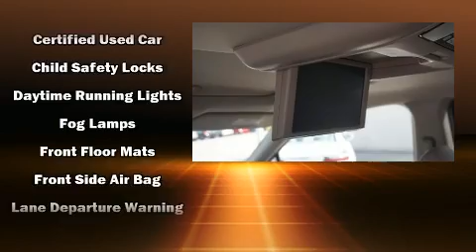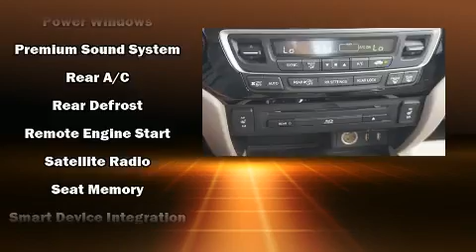2016 Honda Pilot Touring w/RES Navi 2WD in Alcoa, TN 37701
Airport Honda
3069 Alcoa Highway

Get excited about the 2016 Honda Pilot. Under the hood you'll find a 6 cylinder engine with more than 270 horsepower, providing a smooth and predictable driving experience. This model accommodates 8 passengers comfortably, and provides features such as: a rear window wiper, heated seats, front and rear air conditioning, turn signal indicator mirrors, skid plates, lane departure warning, and leather upholstery. Back seat passengers will appreciate the rear audio controls, allowing them to make easy adjustments to the stereo system. For drivers who enjoy the natural environment, a power moon roof allows an infusion of fresh air. Audio features include an AM/FM radio, steering wheel mounted audio controls, and 10 speakers, providing excellent sound throughout the cabin. Rear LCD monitors provide entertainment that your passengers will appreciate no matter how far the drive. Curtain airbags combine with standard stability control in creating a comprehensive safety network. This vehicle has achieved Certified Pre-Owned status, by passing Honda's comprehensive certification process, including an exhaustive 150-point inspection! You will have a pleasant shopping experience that is fun, informative, and never high pressured. Stop by our dealership or give us a call for more information.